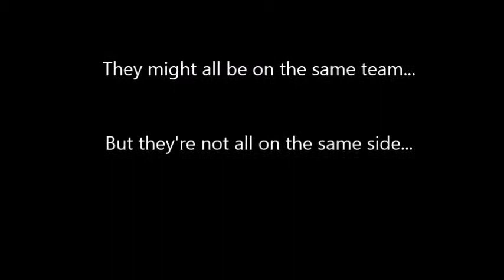Othello trailer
My Philemon Wright Grade 10 English Project... Enjoy?